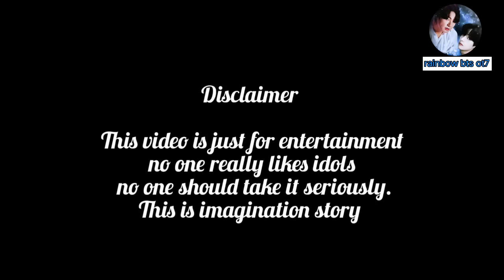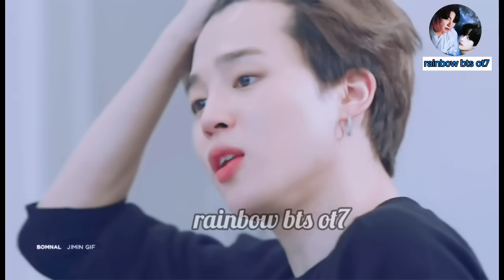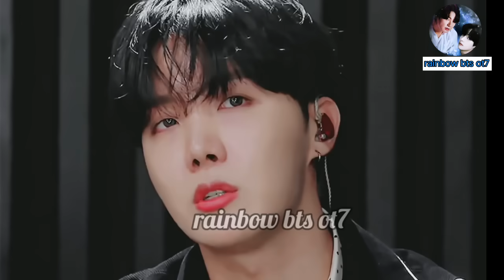love is light of darkness taekook /yoonmin/namjin mafia love story part 5